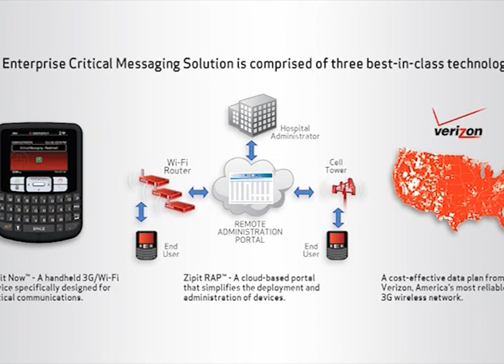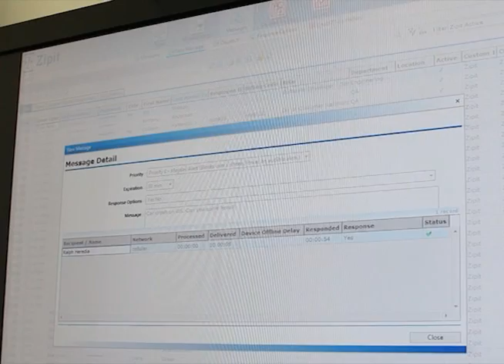Technology Application - Zipit Wireless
Zipit Wireless, Inc. has developed, upon the request of Verizon Wireless, a pager replacement solution -- The Zipit Enterprise Critical Messaging Solution. The solution was introduced in February 2011, and has already been deployed in several hospitals across the U.S., and is being used by departments that focus on critical patient care.